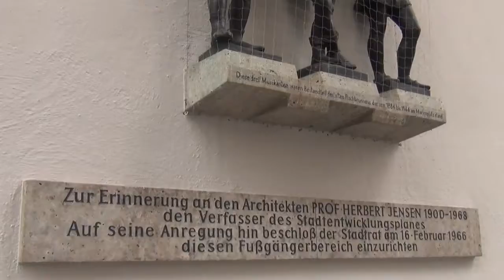Monaco di Baviera: una passeggiata in centro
Andiamo a fare un piccolo giro per il centro di Monaco di Baviera: da Karltor, antica porta del centro città, al museo del giocattolo passando per Marienplatz, l'orologio danzante e la vista dalla torre del nuovo municipio.